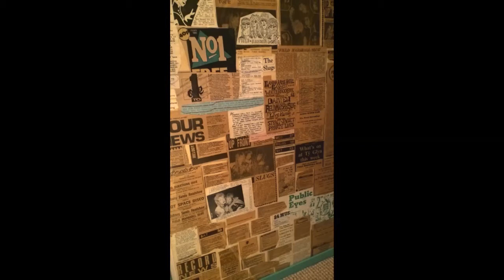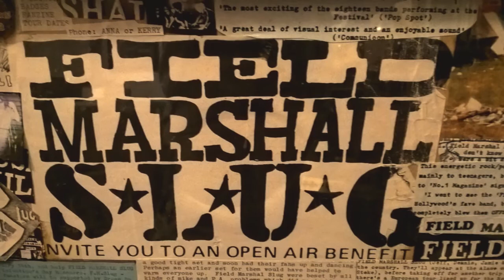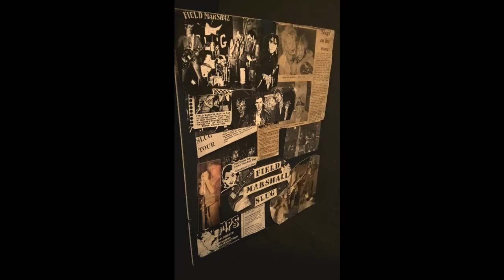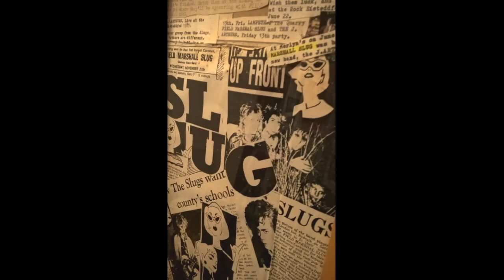Field Marshal Slug (Grey Malkin) Live Cardiff Jan 1984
Field Marshal Slug supporting The Frank Chickens in Cardiff Jan 84.
'Grey Malkin' Live and raw Post-Punk.